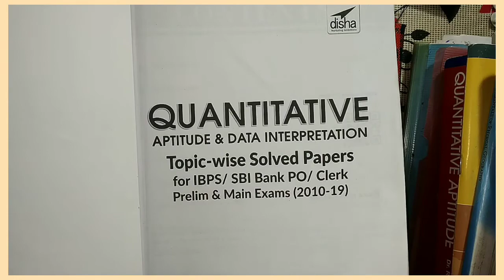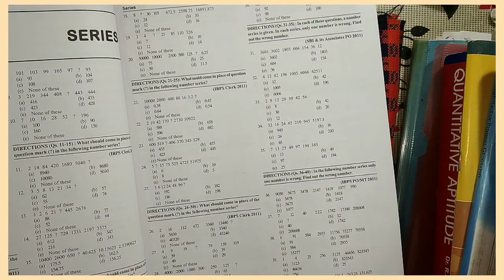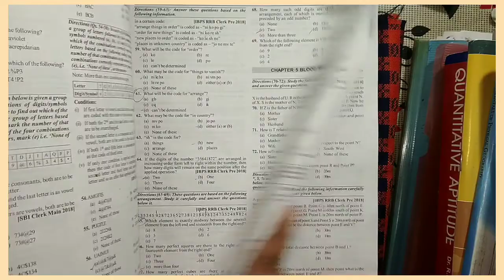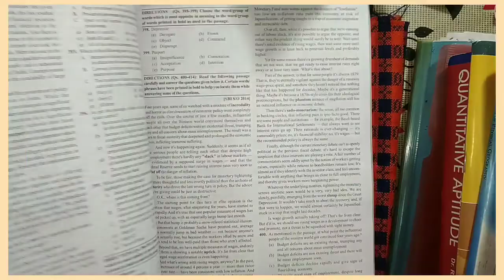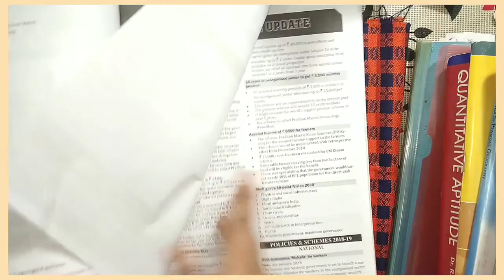Disha expert's set of 4 Review!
This is the set of 4 by Disha expert's!
There are 4 books in this set and contains previous year questions with solutions topic wise:
1. Quantative aptitude
2. Reasoning
3. English
4. Banking awareness

All these books are very useful for solving questions they have many questions of previous 10 years asked in various banking exams.
I got the set at ₹670 from Flipkart the prices may vary.

plus points:
1.Page quality is good.
2.font size is good .
3.Number of questions are enough as they are all from previous years.
4. 4 books in a set
5. explanation is good but please do use ur concepts.

Do tell ur queries in comment box!❤️